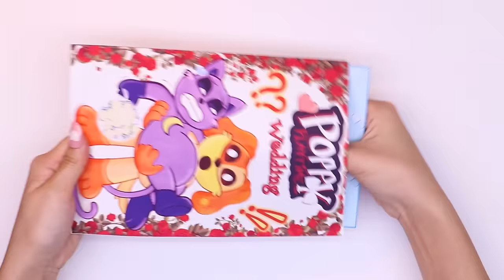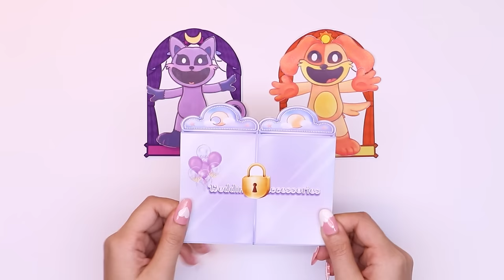[🐾paper diy🐾] Poppy Playtime Chapter 3 Pregnant Blind Bag Compilation 블라인드백 / ASMR Paper DIY